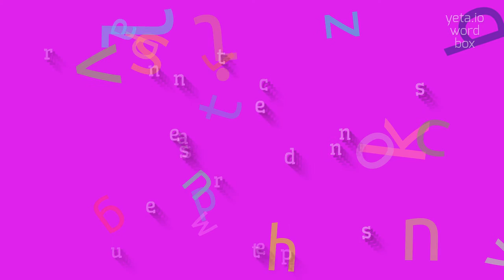How to say "supertranscendentness"! (High Quality Voices)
Watch in this video how to say and pronounce "supertranscendentness"!